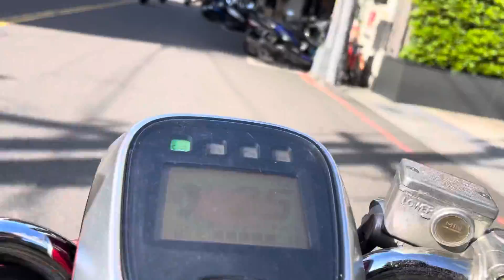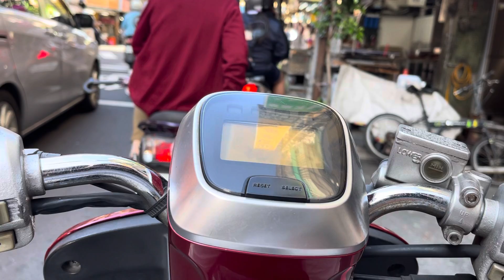台湾をバイクでドライブ